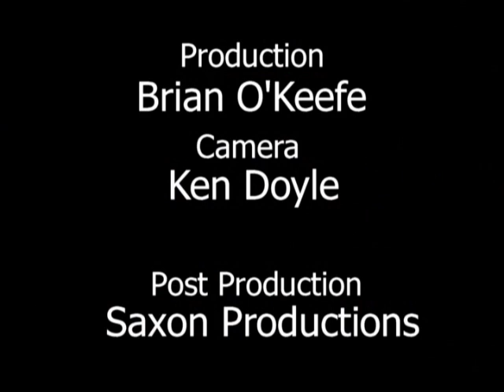Port Albert General Store Gippsland Victoria Australia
Port Albert General Store and gallery